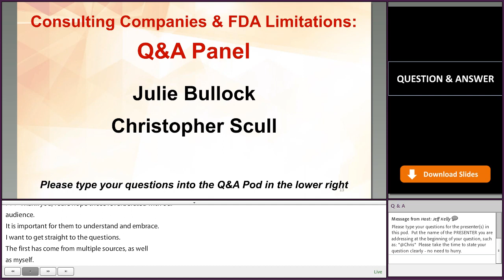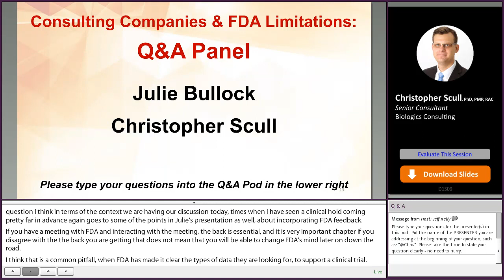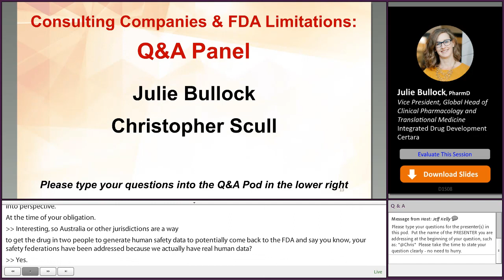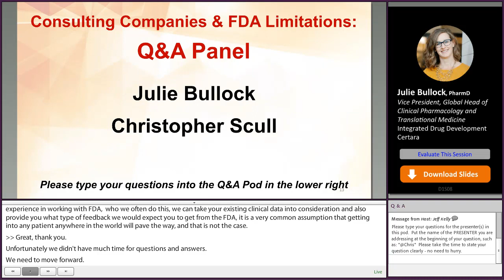Consulting Companies and FDA Limitations Panel Discussion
Presenters Jeff Summers, Julie Bullock and Christopher Scull discuss audience questions.